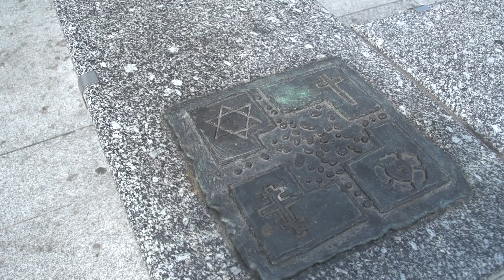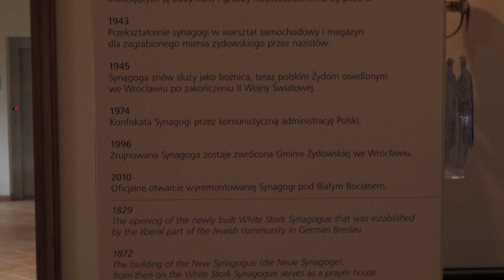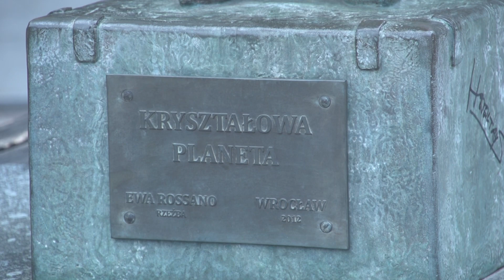WroOpowieści Rafała Dutkiewicza odc. 44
To było oczko w głowie Rafała Dutkiewicza - Dzielnica Czterech Świątyń. Wyremontowana, z restauracjami, pracowniami artystów i świątyniami. Ciekawsza niż krakowski rynek - zachwala Rafał Dutkiewicz i zaprasza na spacer i odwiedzenie tego miejsca.